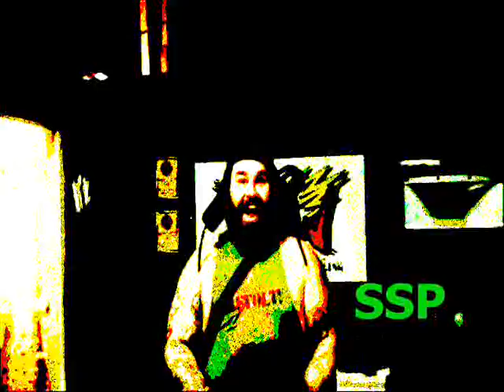Q n' APW episode 12 Zane Riley